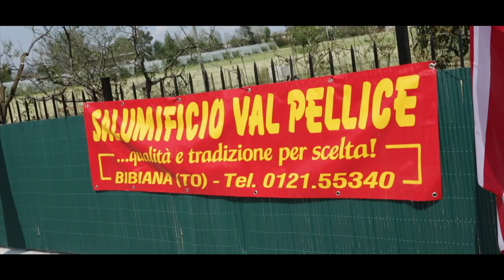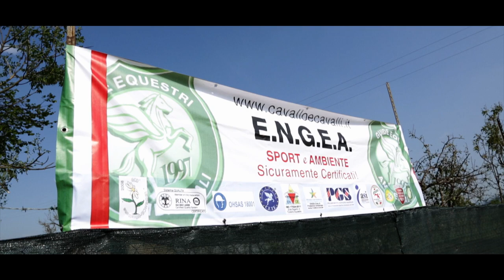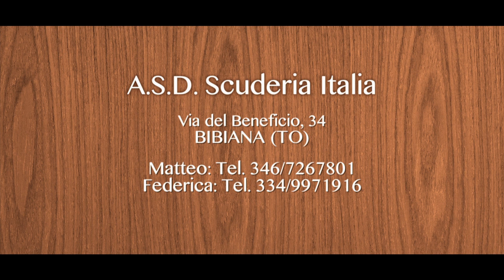ASD SCUDERIA ITALIA - l'inizio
Domenica 17 maggio 2015 ha aperto i cancelli Scuderia Italia.
Una giornata di festa all'insegna dell'amore per i cavalli. Venite a trovarci a Bibiana (TO) in via del Beneficio, 34.